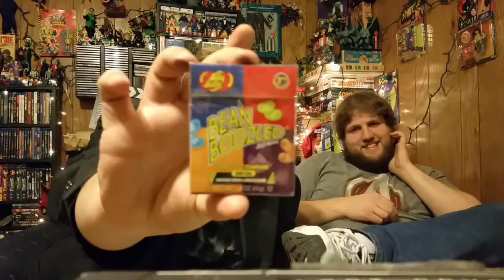SNACK BAR: Dr. Enuf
The Retro Nerd and Joey try Dr. Enuf. It's a soda
Follow Ian The Retro Nerd on Twitter @IanRetroNerd